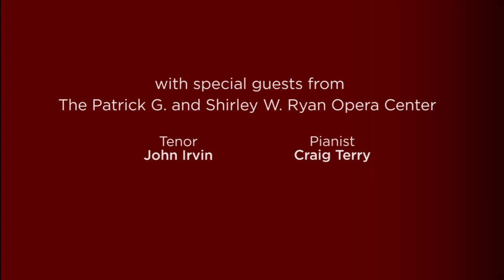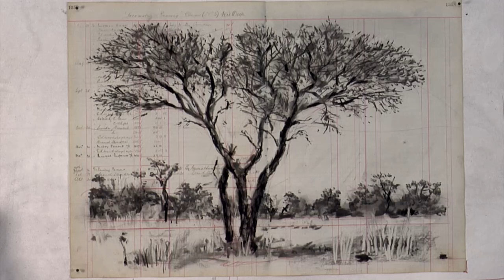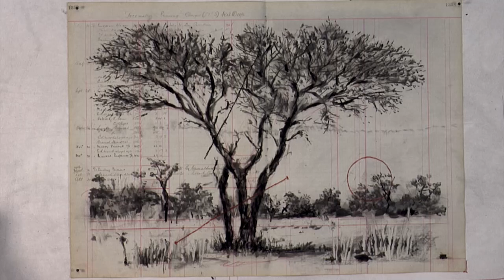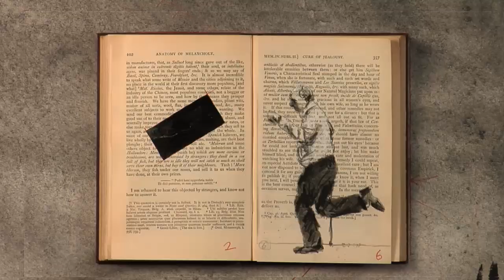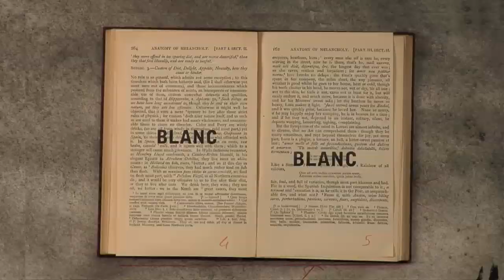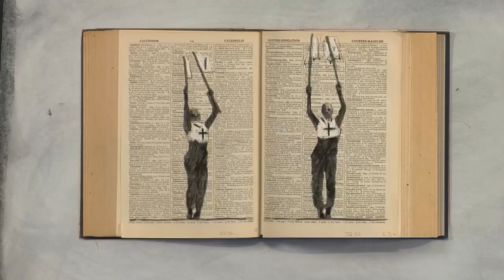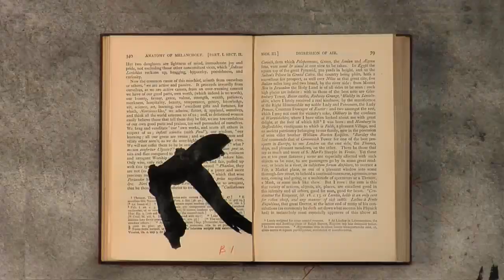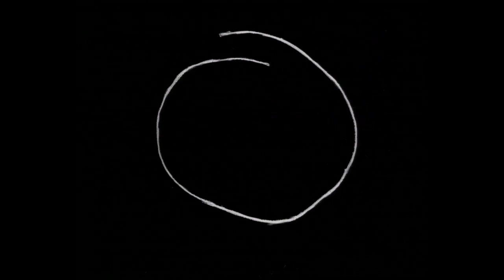William Kentridge: Listening to the Image -- Neubauer Collegium Inaugural Lecture at the UChicago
South African artist William Kentridge delivered the inaugural lecture of the Nuebauer Family Collegium for Culture and Society to a full house at Mandel Hall on October 3, 2013. The lecture was a fitting tribute to the collaborative, interdisciplinary work of the Neubauer Collegium at the University of Chicago.

Mr. Kentridge spoke on the practice and theory of making meaning in the studio, through an exploration of the relationship of sound and image. The lecture focused on a current project, Schubert's song cycle, "Winterreise", for which he is making films to be performed at the Vienna Festival next year.

Mr. Kentridge was joined by The Patrick G. and Shirley W. Ryan Opera Center music director and pianist Craig Terry and tenor John Irvin.

Opening Remarks were given by President Robert J. Zimmer and David Nirenberg, Roman Family Director of the Neubauer Collegium for Culture and Society.

If you experience any technical difficulties with this video or would like to make an accessibility-related request, please send a message to the Neubauer Collegium at .